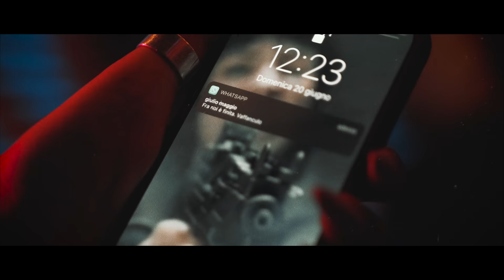EMANUELE SOLO | FILM ( Official Video )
Emanuele Solo - “FILM”

Il nuovo singolo, FUORI OVUNQUE.

Produced by "Clash Music Studios" & Agharti Records
Directed by Federico Maroni
Screenplay Federico Maroni, Andrea Artioli, Mattia Ferrari
Lights and Photography Federico Maroni, Andrea Artioli
Editing and CC/CG Federico Maroni

Starring Emanuele Solo, Monsef Satori, Mamba, Giulio Maggio
Con la partecipazione di: Giordana La Mela, Marvin Dizdari, Bonny, Ginevra Fici

Menzione speciale: Daniele Spaziani, Mattia Sarti, Niccolò Belgodere, Raffaele Della Rocca

Special thanks to “W”HITE HOUSE ITALIA”.